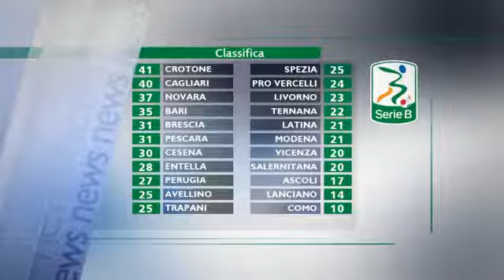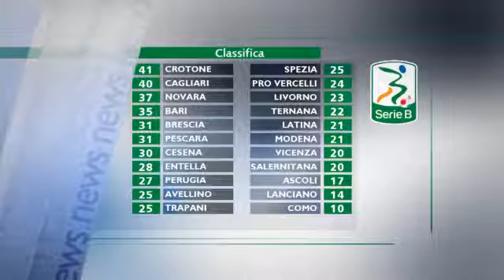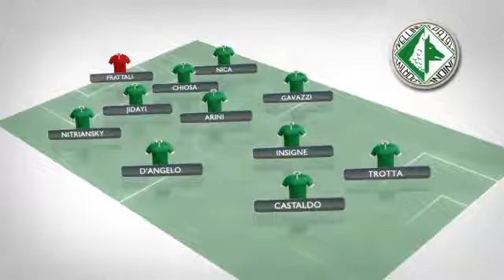LINEA VERDE SPORT DEL 21 DICEMBRE 2015 SECONDA PARTE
Ospiti in studio: Gigi Molino, Maria Stanco e Mariano Messinese